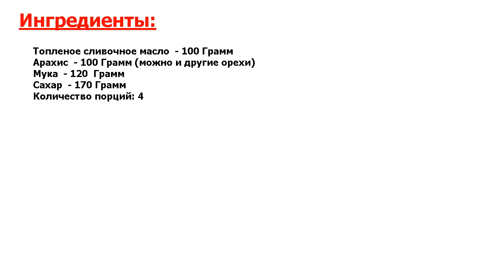★ВКУСНАЯ БОМБА.★ ХОЛВАЙТАР ★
★Прекрасно! Порой кажется, что приготовить блюда восточной кухни сложно, но этот рецепт доказывает обратное● Холвайтар — вкусное сладкое лакомство на основе крема и орехов, которое готовится за один час●